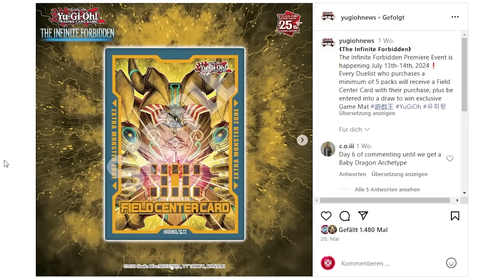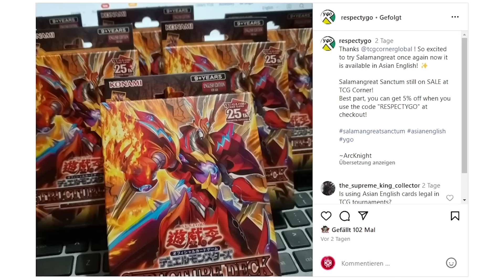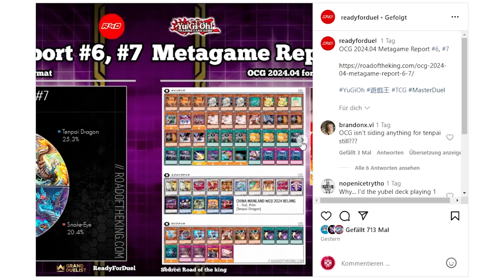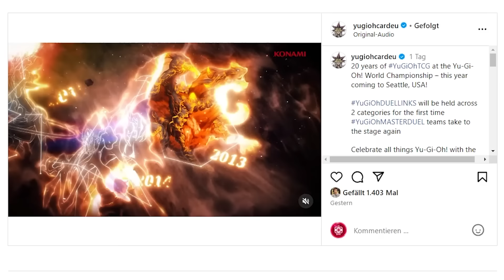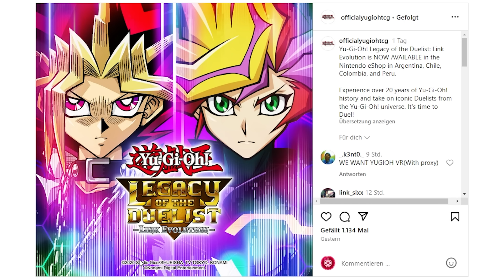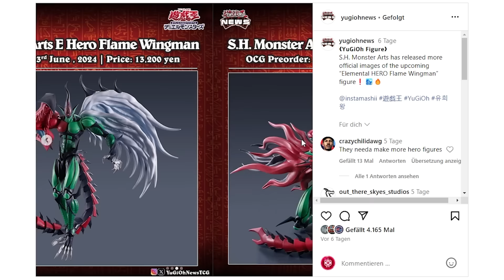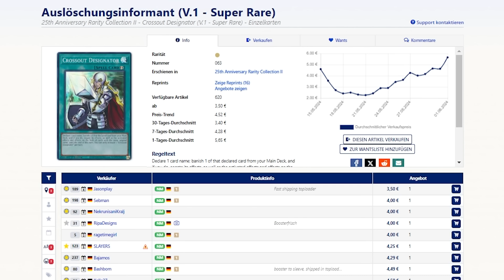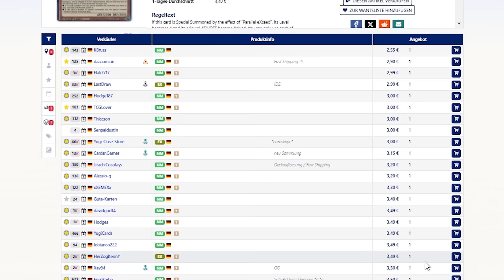YU-GI-OH NEWS | MARKET WATCH | The Infinite Forbidden | Battles of Legend Terminal Revenge